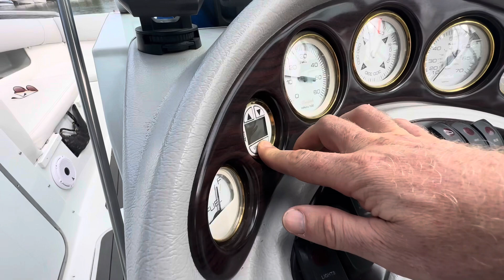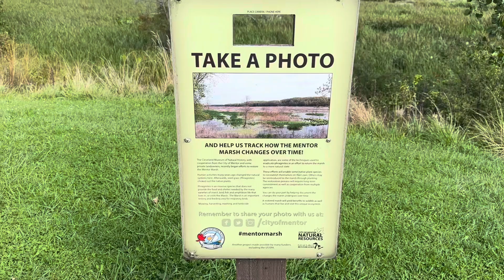Learning at Mentor Lagoons: boats, colors, comparisons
Teaching my toddler boat terminology, taller/shorter, colors, etc.